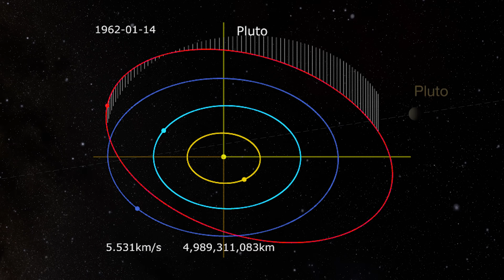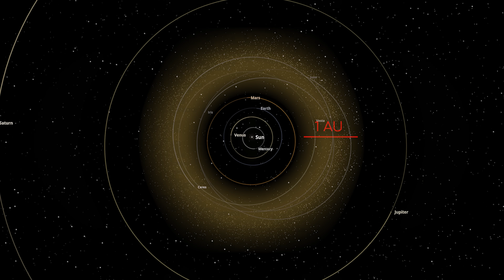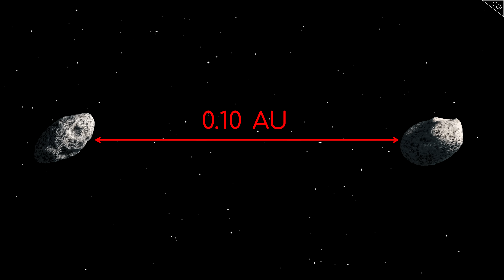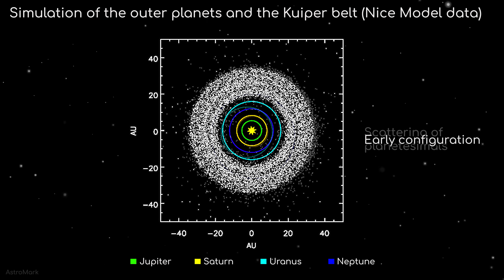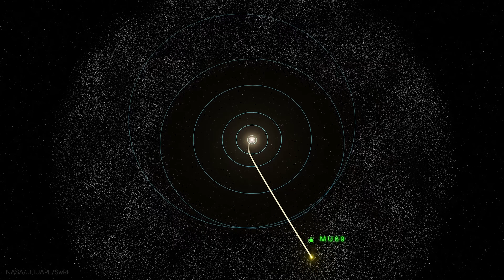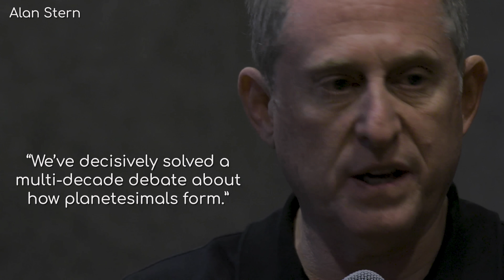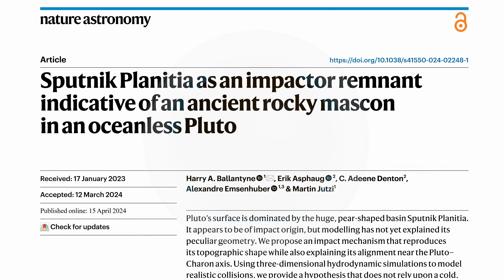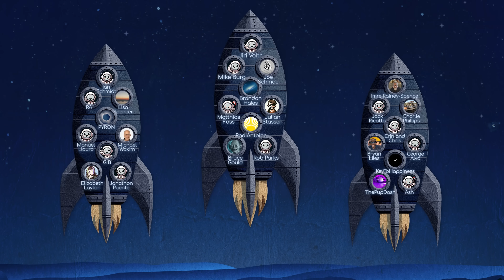Bizarre Worlds NASA Discovered Beyond Pluto in the Kuiper Belt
Beyond Neptune lies the vast and mysterious Kuiper Belt region, home to ancient icy relics that contain clues about how our solar system came to be.

Credits
Writer: Michelle Babcock
Editor: Nathália Huzian
Researcher: Edie Abrahams
Thumbnail Designer: Peter Sheppard
Channel Manager: Georgina Brenner
Executive Producer: Raquel Taylor
Creator of Astrum: Alex McColgan

With special thanks to:
NASA/ESO/ESA